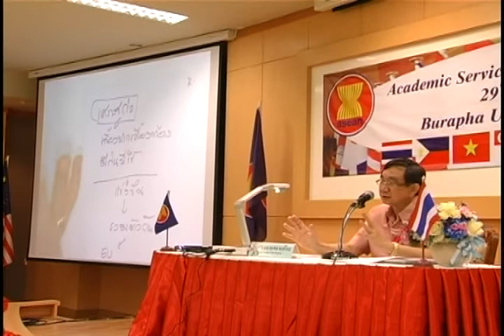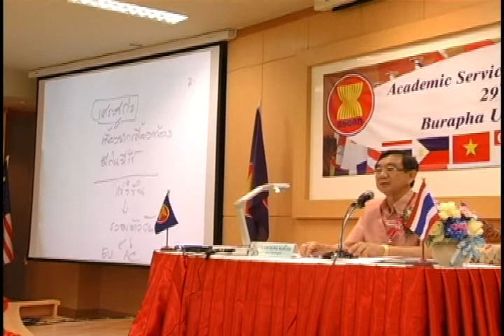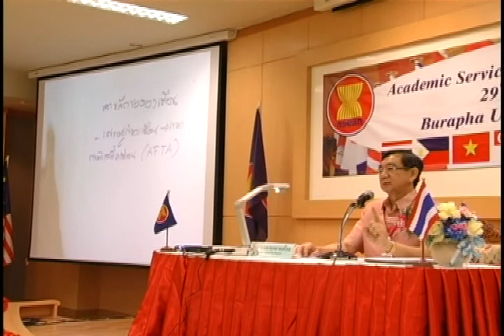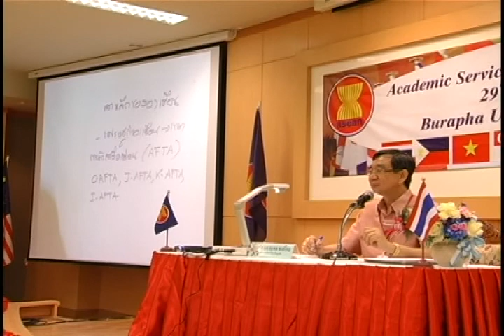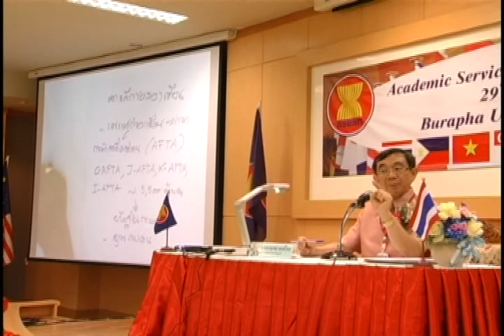ศ.นพ.สมพล พงศ์ไทย บรรยาย อาเซียน clip 2.mpg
ศาสตราจารย์ นายแพทย์สมพล  พงษ์ไทย อธิการบดีมหาวิทยาลัยบูรพาบรรยายพิเศษ
 เรื่อง "การเตรียมความพร้อมสำหรับครูสู่ประชาคมอาเซียน ปี ๒๕๕๘"
 วันพฤหัสบดีที่ ๒๙ มีนาคม พ.ศ. ๒๕๕๕